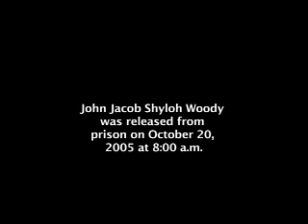Woody (Part One)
Part one of a documentary about John Jacob Shyloh Woody adjusting to life once he is released from prison.